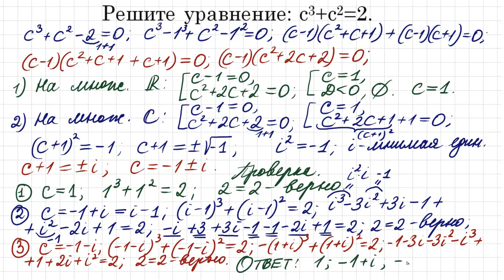Как решить такое уравнение ➜ c³+c²=2 ➜ Решаем на разных множествах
Сбербанк 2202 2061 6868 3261 (Валерий Викторович)
Тинькофф 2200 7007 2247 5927 (Валерий Викторович)
Райффайзен 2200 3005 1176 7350 (Валерий Викторович)